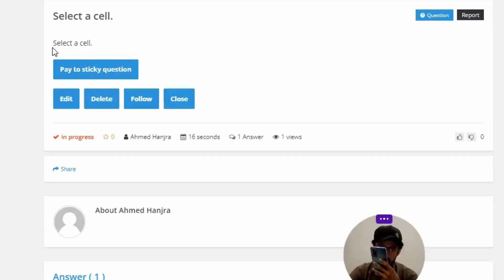Select a cell.